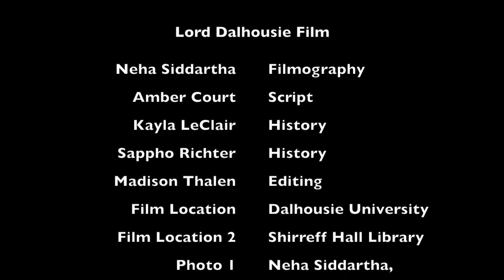Lord Dalhousie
SOSA 2005